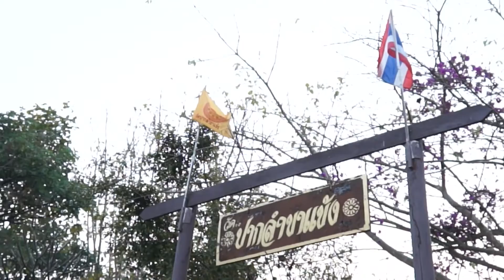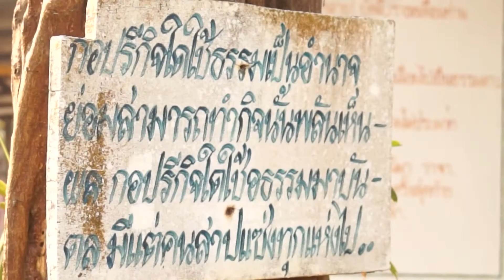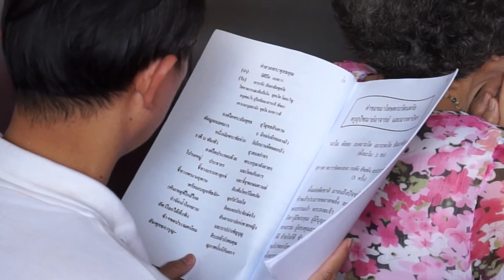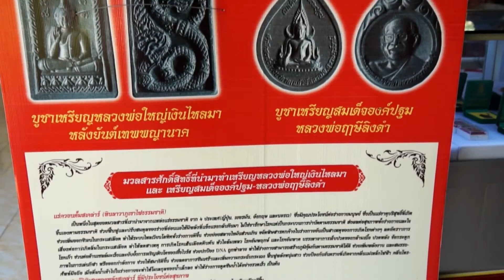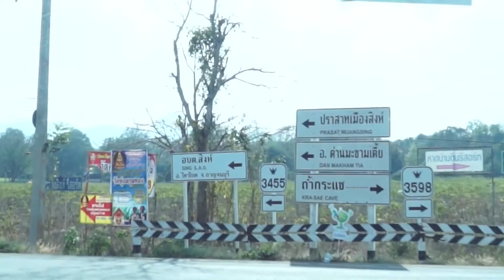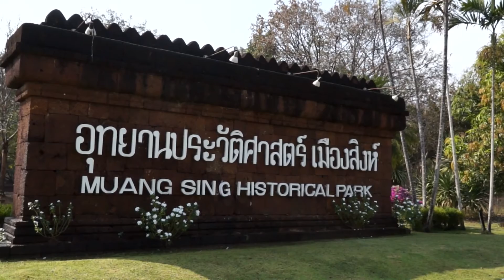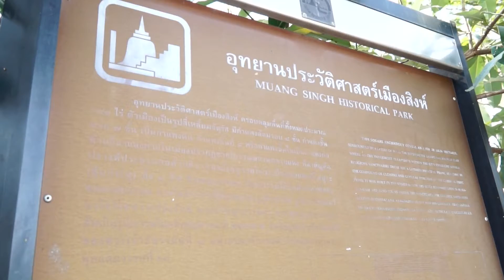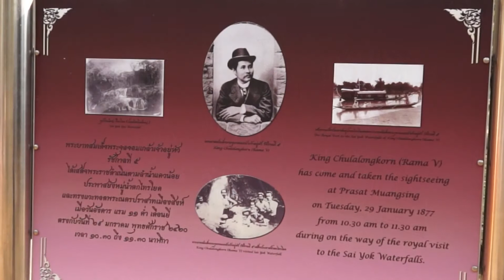กองทัพธรรม-ธรรมยาตรา กาญจนบุรี 2/4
กองทัพธรรม-ธรรมยาตรา วัดปากลำขาแข้ง (โบสถ์สแตนเลส) ตำบลเขาโจด อำเภอศรีสวัสดิ์ จังหวัดกาญจนบุรี และทัศนศึกษา-ท่องเที่ยว-ทำบุญ ที่อุทยานประวัติศาสตร์เมืองสิงห์ อำเภอไทรโยค กาญจนบุรี  วันที่ 14 - 15 กุมภาพันธุ์ 2557